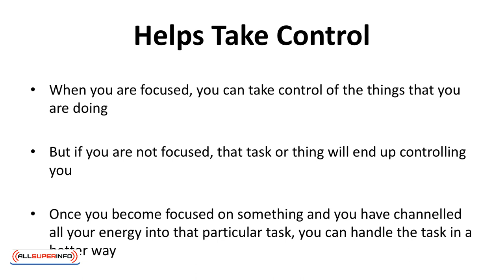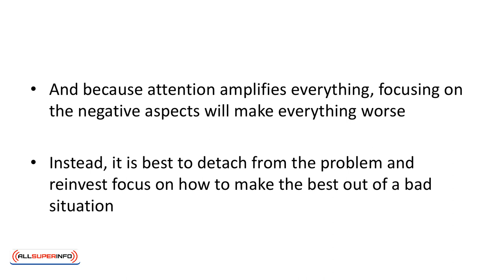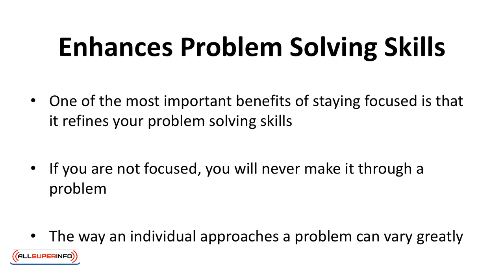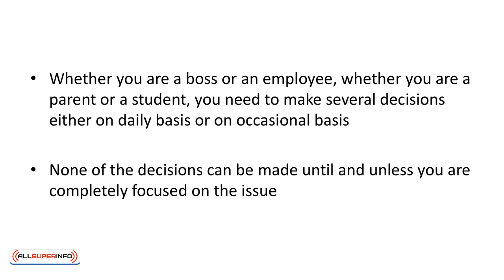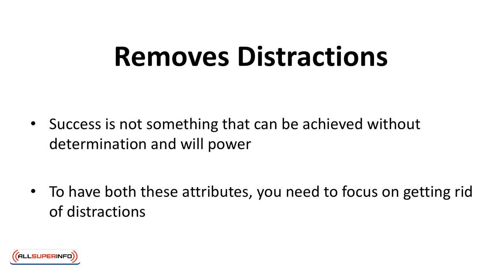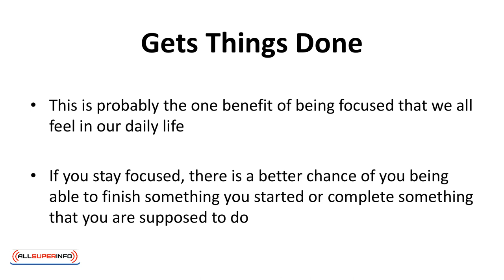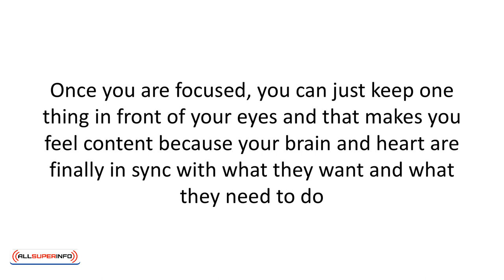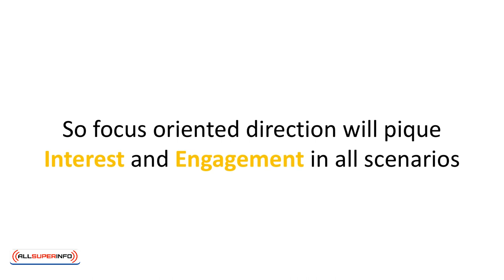Video 4 Benefits Of Being Focused